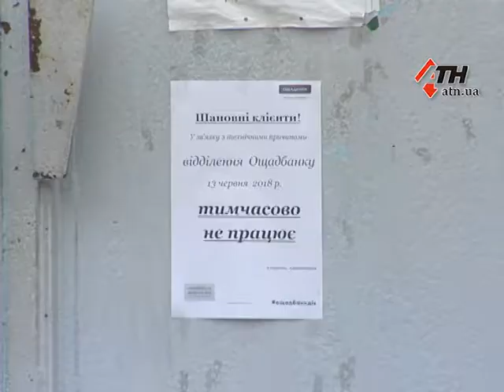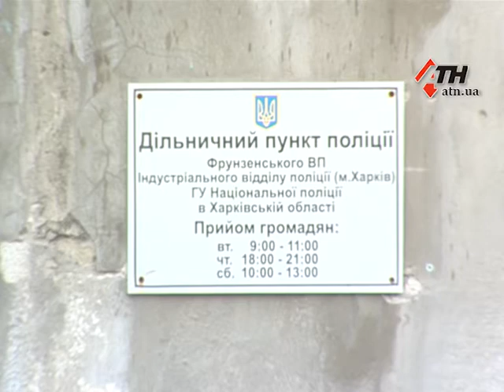Взрыв банкомата на Краснодарской: подробности ночного ЧП - 13.06.2018